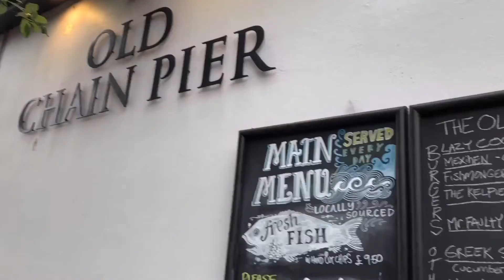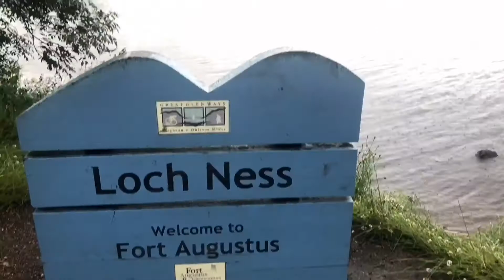FOLLOW ME TO ANOTHER WORLD!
I know I probably could have added more footage but I wanted to be in the moment as much as I possibly could and just take everything in with my eyes instead of a camera lens but I hope you guys enjoyed this video! I am so grateful I was able to come to this whole other world with my husband and great friends